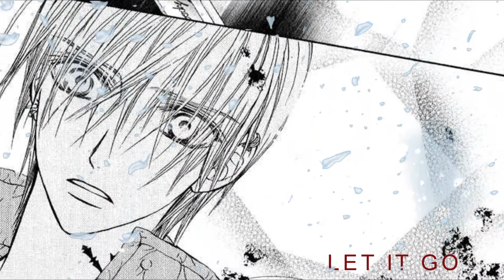Zero x Yuuki - Lithium [NEW VERSION]